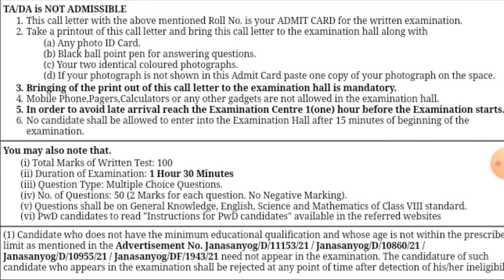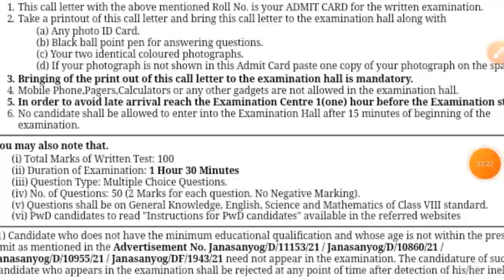DHS Grade 4 Exam 22/02/2023 এইকেইটা চাওঁক Exam দিয়া আগত Full Syllabuse